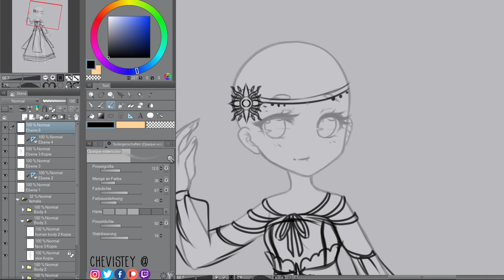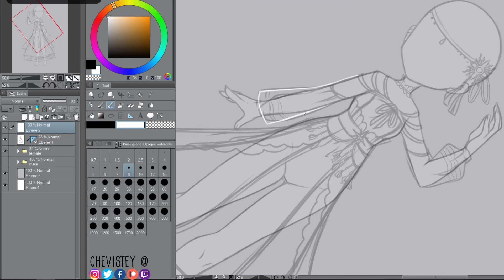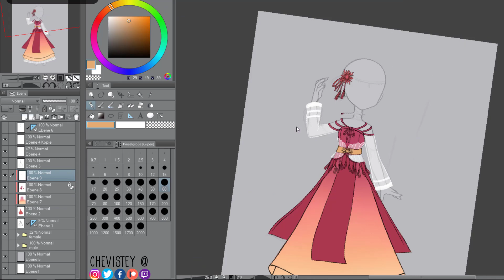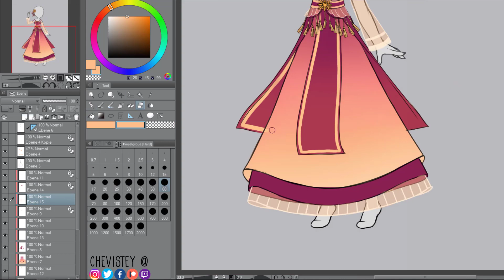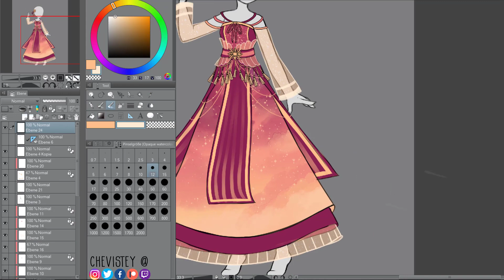Sunrise Dress [Timelapse Video]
And here's the second video, today it's about the Sun(rise) Dress!
I really need to improve the songs and intro/outro as soon as I have the time!
Nonetheless, I hope you enjoy the video ♥